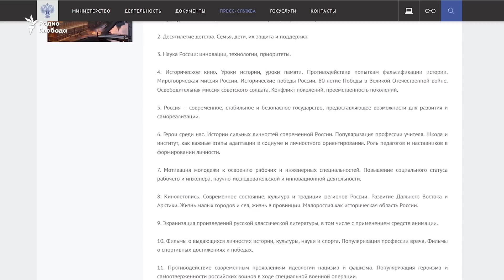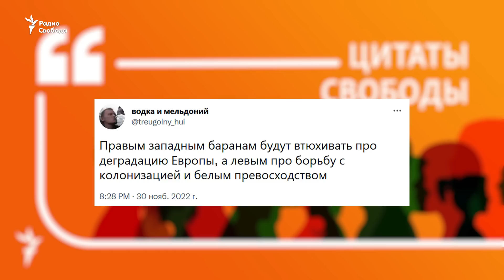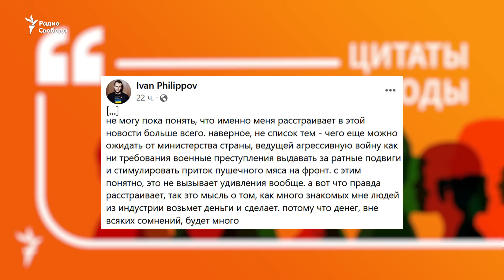Деградация англосаксов. Рунет о важнейших темах российского кино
Новости культуры: правительство определило список приоритетных тем государственной поддержки кино в России в 2023 году. Если некоторые пункты выглядят относительно нейтрально, то многие показались комментаторам весьма тенденциозными.